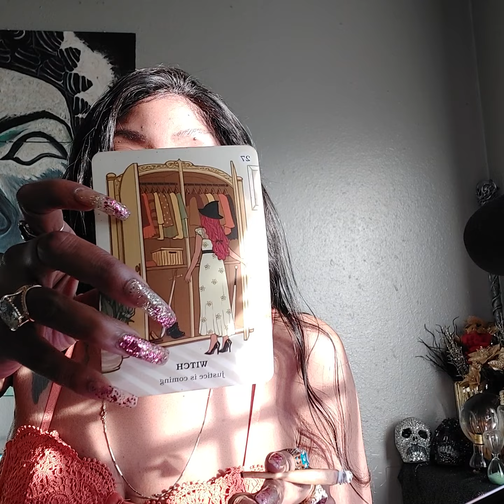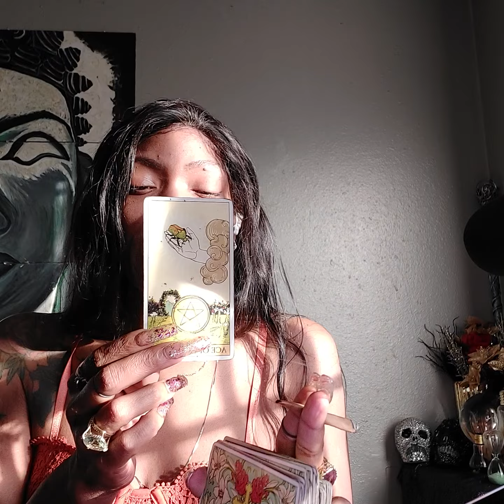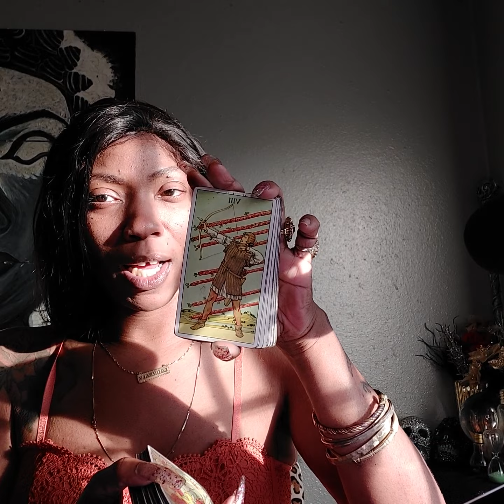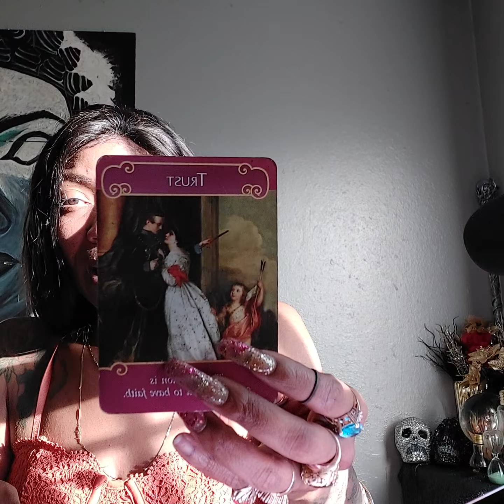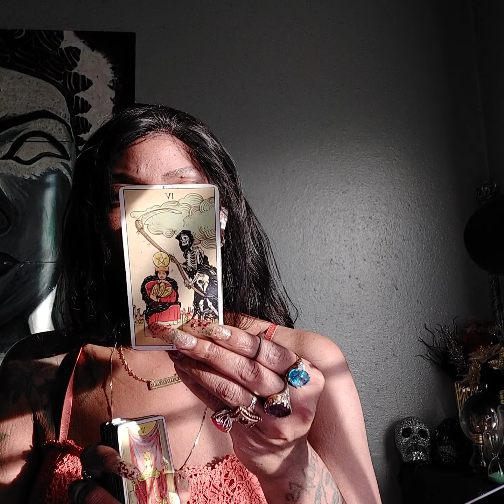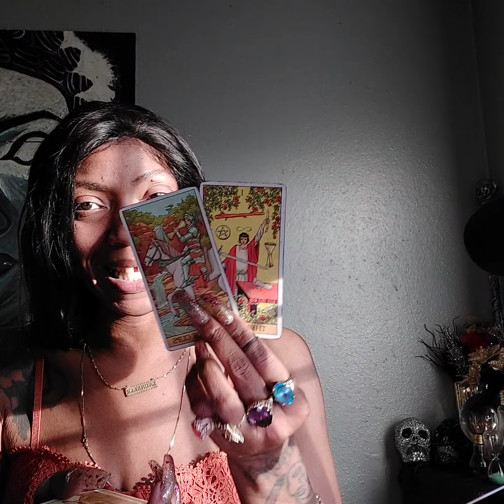CAPRICORN ♑ THE Communication is immaculate.BUT they struggling lol JANUARY 2021